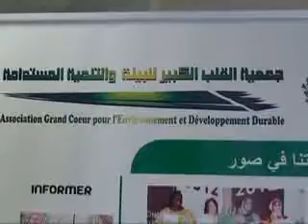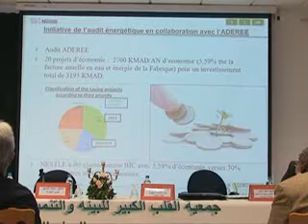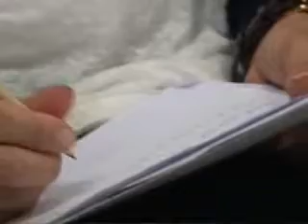الملتقى الأول الخاص بتفعيل القوانين البيئية بالمغرب